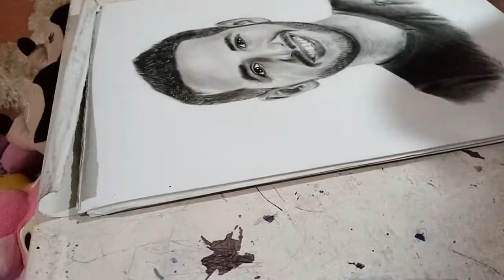NAS DAILY / Nuseir Yassin | Charcoal Drawing | Papa Artist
Material/s Used: 11x16 Canson Sketchpad, Staedler Graphite Pencil, Graphite and Charcoal Powder, Eraser, Clay Eraser, Brush, Blending Stump, Make-up Brush, and Cotton.

Video Editor:
Krimson